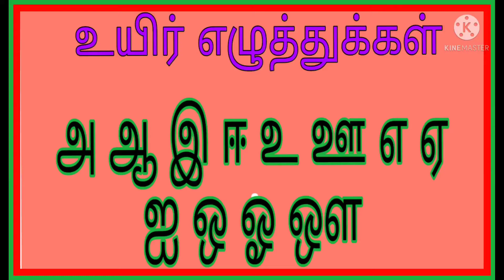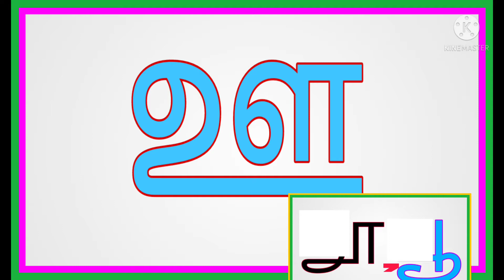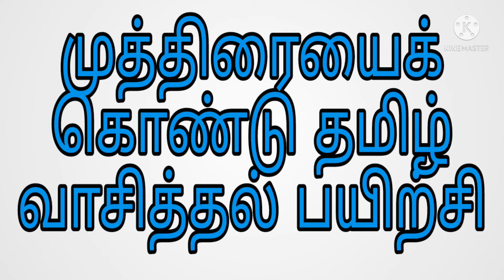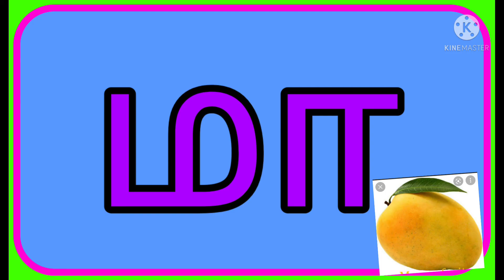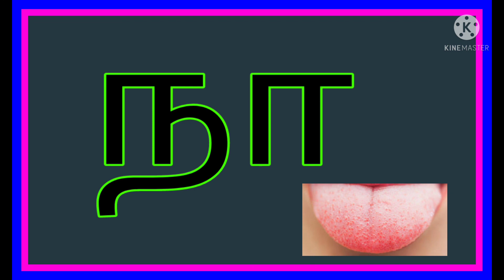முதல் வகுப்பு குழந்தைகளுக்கான தமிழ் வாசித்தல் பயிற்சி